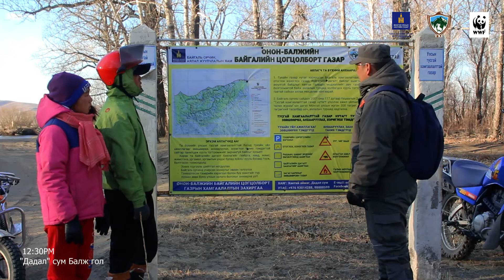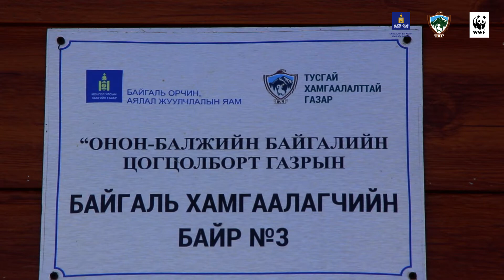Байгаль хамгаалагчийн нэг өдөр 15мин